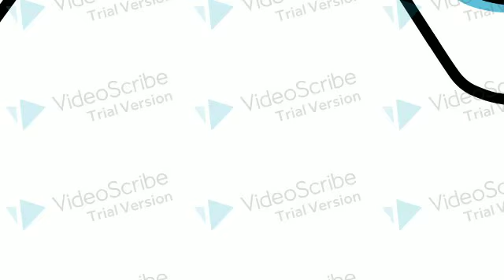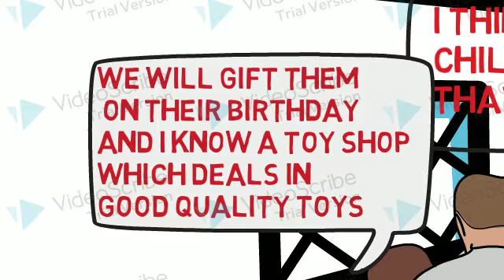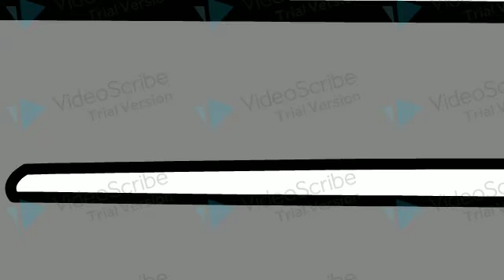Ride On Toy Shop(Modern Concept Trading):R.C.F Kapurthala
We Deals In Good Quality Product's

This channel helps people to find out what are battery operated ride on toys , How these toys work , What are the features of ride on toys, Live demo videos also available .